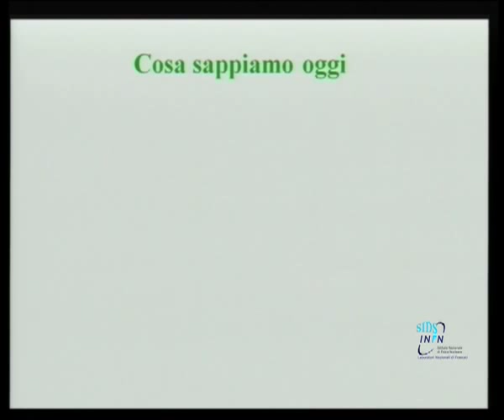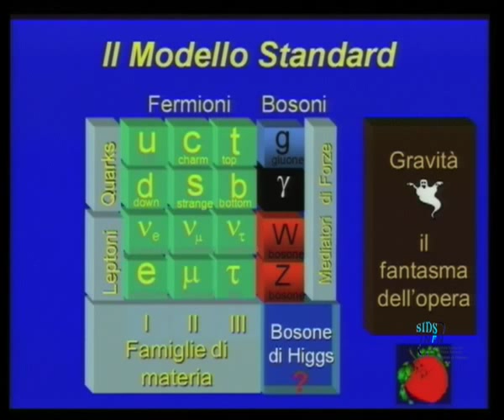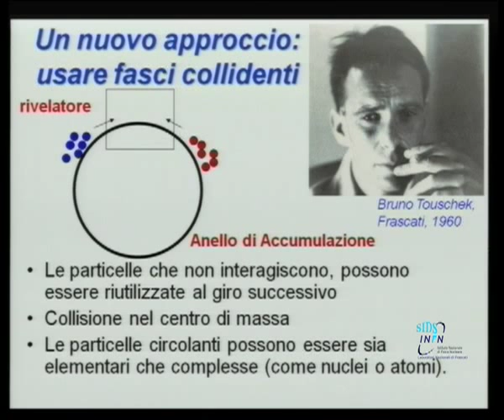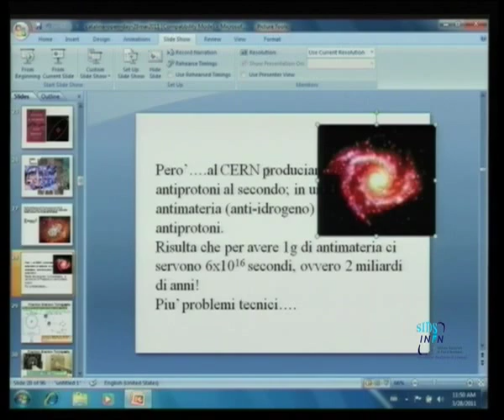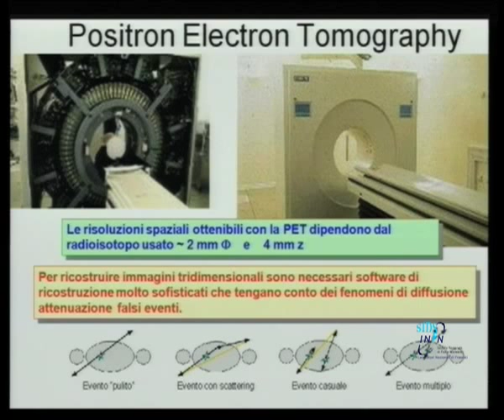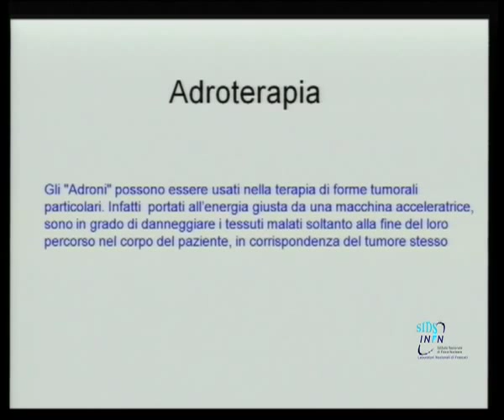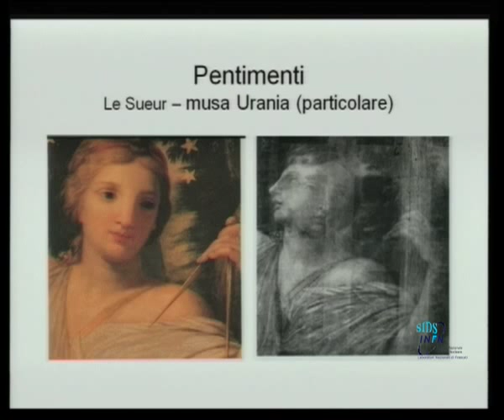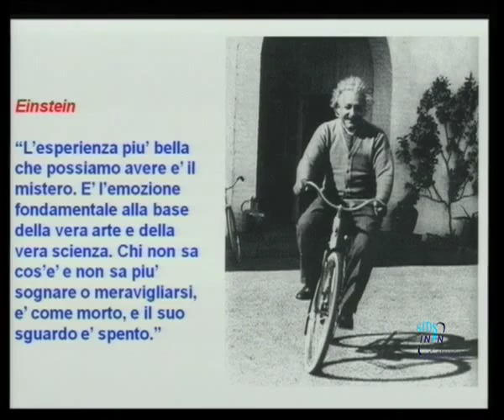Catalina Curceanu despre fizica particulelor si aplicatiile acesteia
O prezentare sustinuta in limba italiana de Cătălina Curceanu in cadrul Zilei Portilor Deschise, la 28 martie 2011, la LNF-INF.

Tema: Din laborator spre societate - Fizica moderna si aplicatiile practice ale acesteia.

Daca printre vizitatorii canalului nostru se numara si buni vorbitori de italiana, ii incurajam sa realizeze traducerea in limba romana a prelegerii, in vederea atasarii la acest film si a unei subtitrari in limba romana. Eventualii voluntari ne pot lasa un mesaj personal aici ori ne pot trimite un e-mail pe adresa de contact disponibila pe situl scientia.ro.
Cătălina Oana Curceanu este prim-cercetător în domeniul fizicii particulelor elementare şi al fizicii nucleare, Laboratori Nazionali di Frascati, Istituto Nazionale di Fisica Nucleare (Roma, Italia).